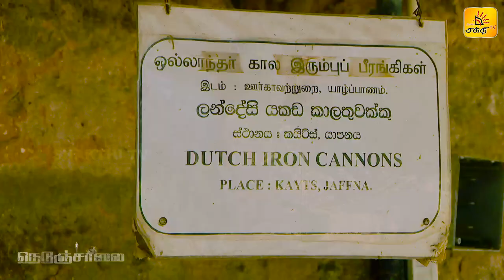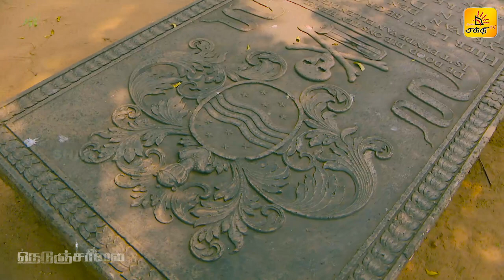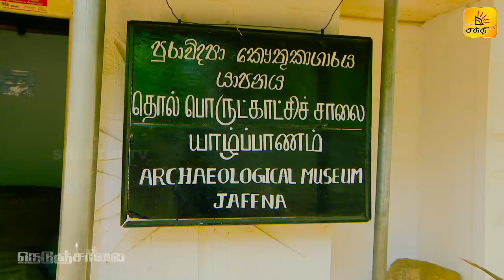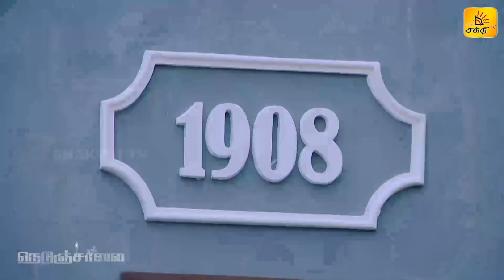NEDUNCHAALAI | நெடுஞ்சாலை | TRAVEL - 02 | Shakthi TV